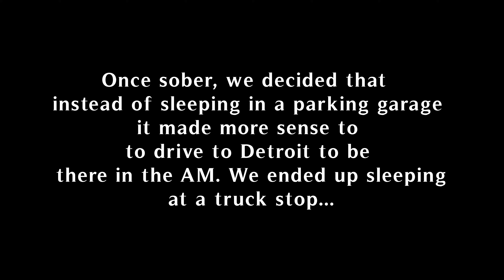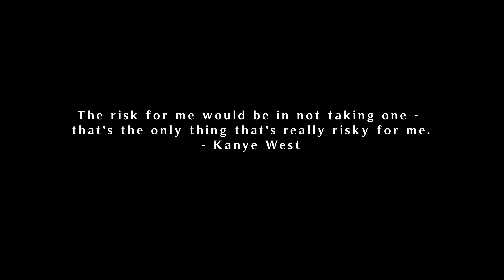How To Ice Skate Without Skates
Cross Country Road Trip Part 6

Keep Going!

I currently make no $ off these videos if you'd like to support please consider sharing with a friend!